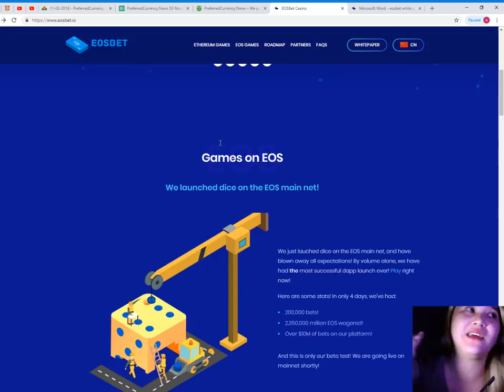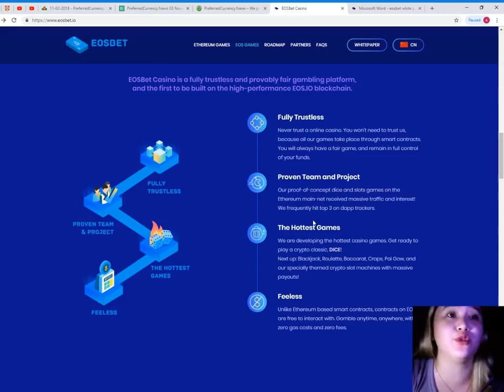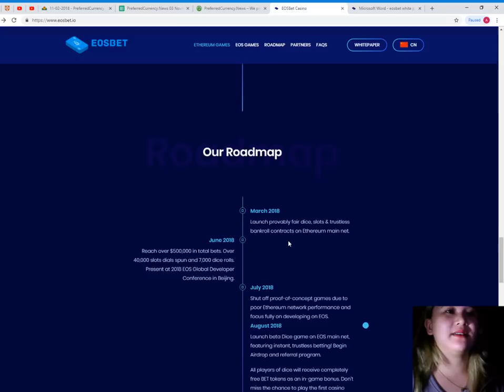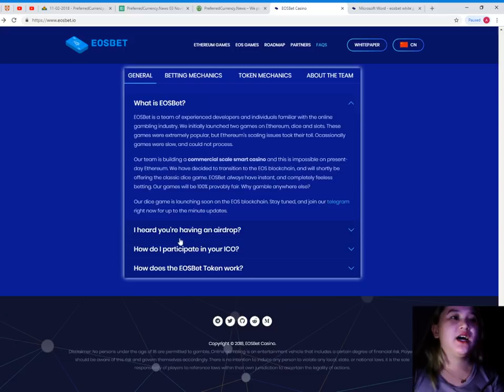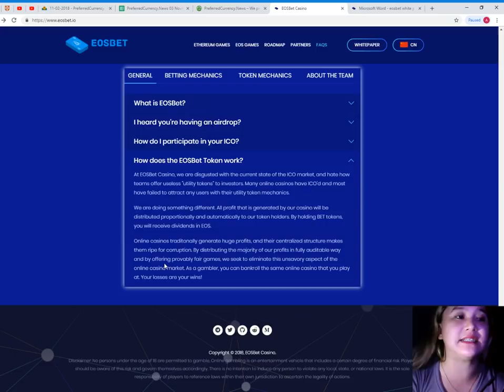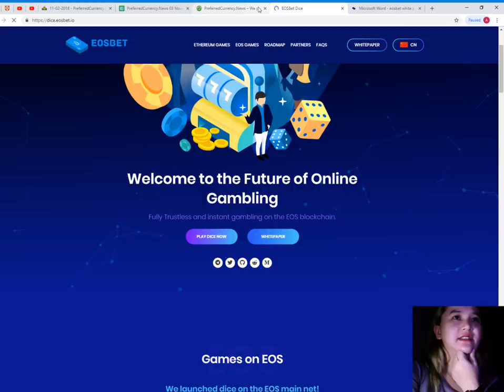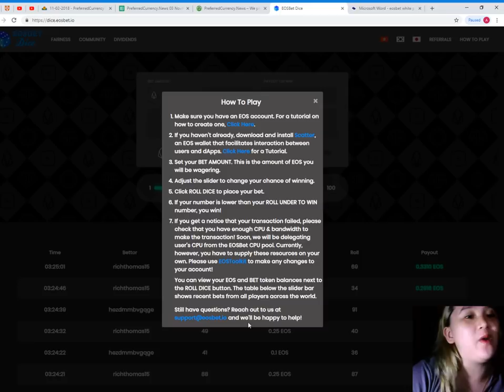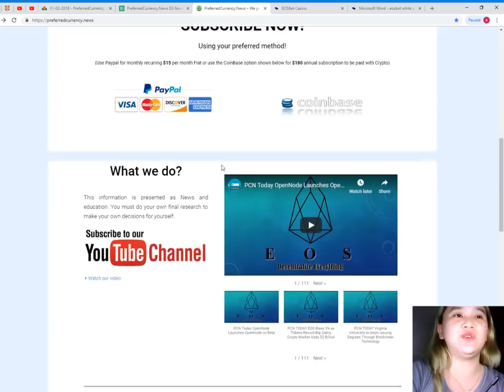THE FUTURE OF ONLINE GAMBLING